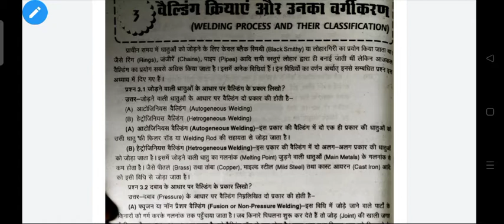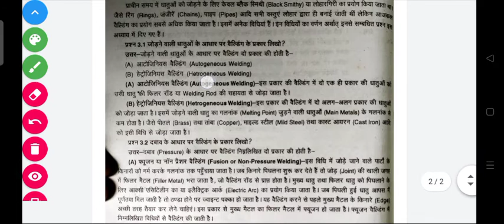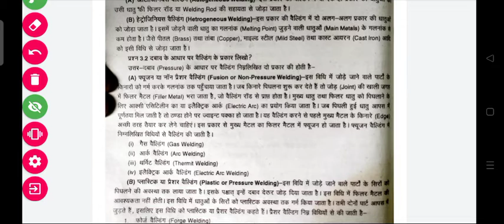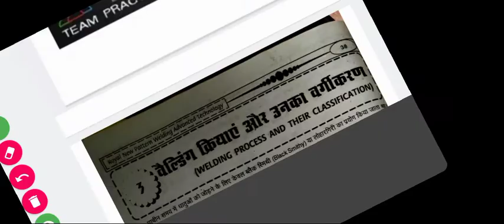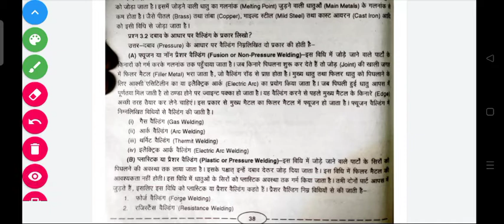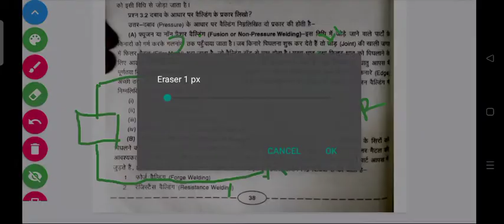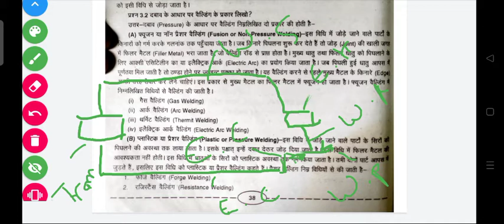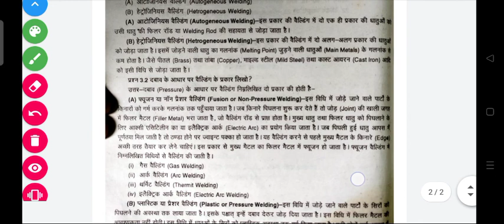General Workshop Practice [Welding Shop] by kapil Kumar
Hello students here we are providing the study material for polytechnic diploma level with breef discussion and references.

For download pdf please follow ?

Hey Friends here we make our emotion and thoughtful videos to enhance prosperity and peace for thinking .
Please Follow us on
Instgram :
MX Takatak :
Happiest Mind
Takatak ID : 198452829